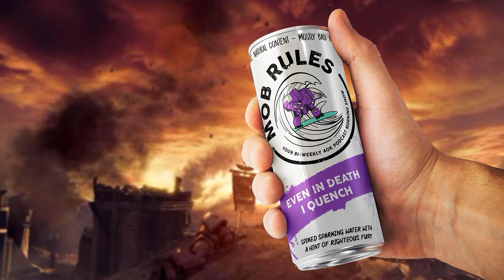Episode 165 - Harbor Heresy Hoe Down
Danny attended his first GT in real America and lived to tell the tale.  Car Subway, Admech on Admech Violence and how to not get revenge are all in this episode of Mob Rules